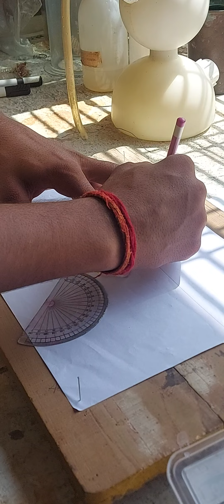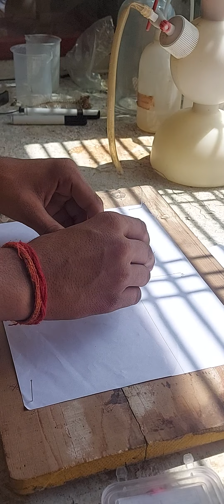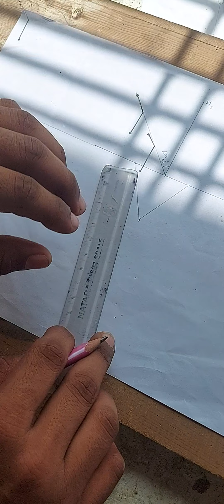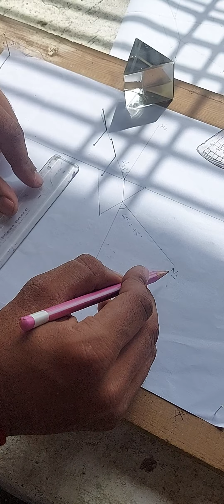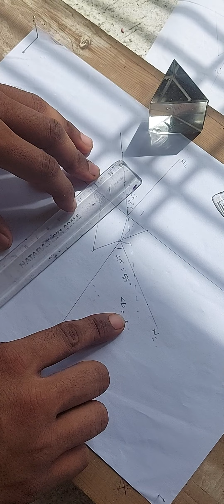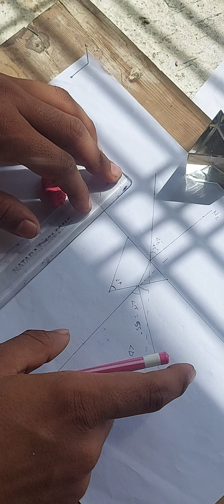Refraction through prism/Angle of deviation/Incident ray/emergent ray#prism#physics#physics_practica